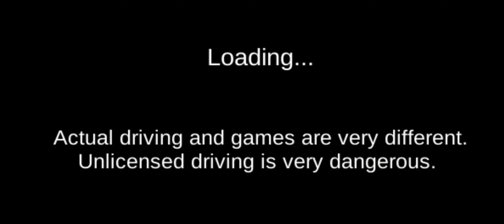simulator car driving (3)